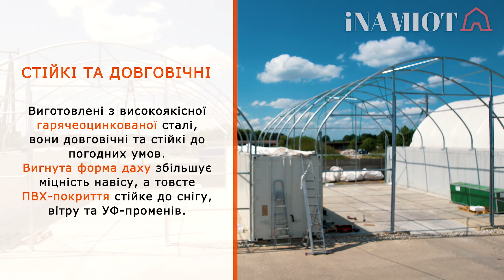UKR ангар брезентовий 10x12m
Привіт, ласкаво просимо на мій канал! Сьогодні я хочу показати вам свій новий продукт, який у нас купила компанія з переробки прісноводної риби. Товар доступний за посиланням
Це контейнерний навіс 10х12 метрів з повною задньою стінкою і передньою стінкою з воротами 4х4 метри! Наш клієнт мав 4 транспортні контейнери і потребував сховища для полістирольної упаковки. Подивіться, як швидко і легко можна встановити склад 3х120 кв.м. висотою 6м. І як чудово він виглядає!
Контейнерний навіс має багато переваг. По-перше, він дуже стійкий і міцний, оскільки має каркас з оцинкованої сталевої труби і тент ПВХ щільністю 720 г/м²12. Тент водонепроникний, вогнестійкий і захищає від УФ12 випромінювання. По-друге, навіс контейнера є гнучким і легко монтується та демонтується12. Для цього не потрібні спеціальні інструменти або дозвіл на будівництво.1 По-третє, контейнерний навіс забезпечує багато додаткового простору для зберігання або роботи2345. Тут можна зберігати трактори, машини, будівельні матеріали чи будь-що інше.
Більше того, контейнерний навіс має задні та передні ворота, які можна відкривати та закривати за допомогою підйомника. Це дуже зручно і практично, оскільки ви можете легко в'їхати або виїхати на своєму транспортному засобі або машині. Ворота також захищені від вітру та дощу.
Як бачите, контейнерний навіс - це чудовий продукт для тих, кому потрібен додатковий простір для зберігання або роботи. Якщо ви хочете купити такий контейнерний навіс, рекомендую мій сайт де ви знайдете багато різних розмірів і кольорів виробів. Наші клієнти дуже задоволені своїми покупками у нас, саме тому вони погоджуються записувати такі рекламні матеріали, як цей.

Телефонуйте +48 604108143 або пишіть на WhatsApp